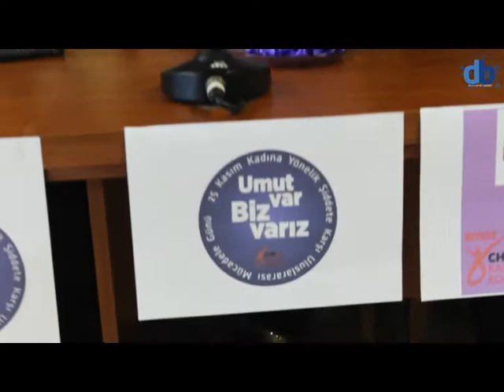CHP Beykoz Kadın Kolları’ndan 25 Kasım Açıklaması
CHP Beykoz İlçe Kadın Kolları Başkanı Eylem Sabırhoşgör, 25 Kasım Kadına Yönelik Şiddetle Mücadele Günü dolayısıyla bir basın açıklaması yaptı.